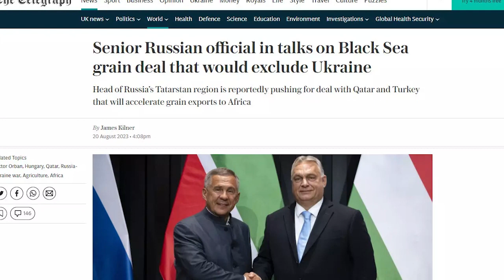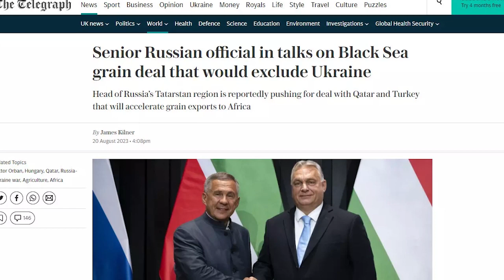Rusya'dan Türkiye ve Katar'a ortak teklif..!